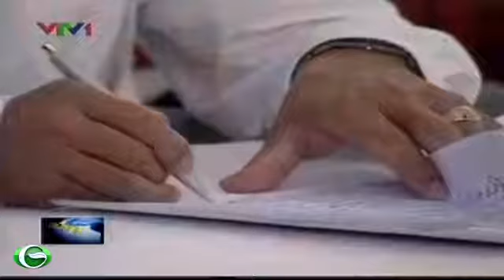Thủ tướng Nguyễn Tấn Dũng dự hội nghị ngành Kết hoạch - Đầu tư